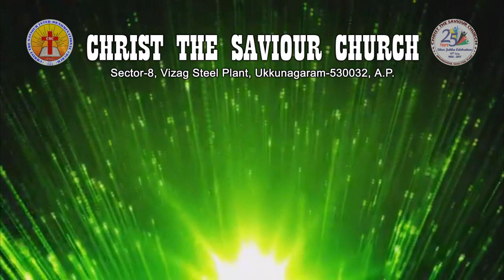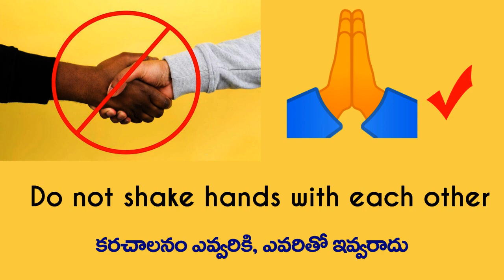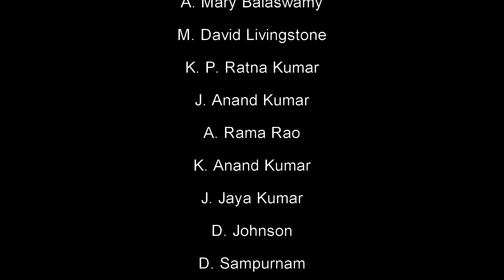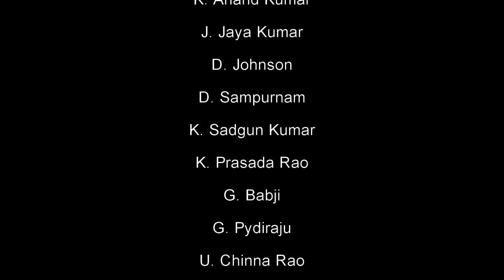7th June, 2020 // Sunday Service // Rev. P. Peter Manohar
Christ The Saviour Church Sunday Service By Rev. P. Manohar Peter